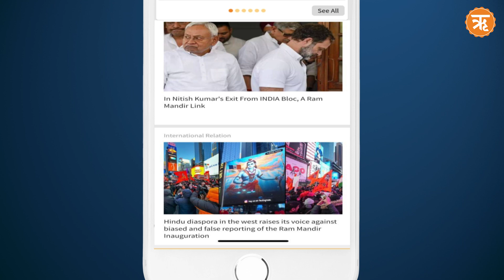Morning News : आज सुबह की बड़ी खबरें | 29 जून 2024 | News Highlights